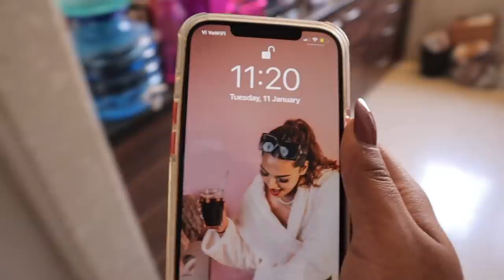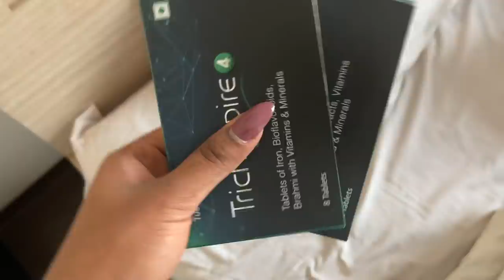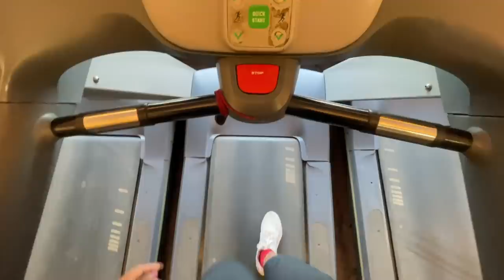RESTARTING 2022! My Goals for 2022, New Work, Routines, Getting my Life together!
Hey you!

Kumkumadi is an age old and effective Ayurveda formulation which is saffron based and hence is really good for a radiant skin, so do give it a shot!

2) Follow Me and Impulse Coffees on Instagram

Dr. Sheths: SARAH20
Plum: SARAH15
Mars Cosmetics: SARAH
Limese Connect: SARAH10
Earth Rhythms: SARAHS
Eclat: SARAH20
YBP Cosmetics: SARAH10
Qurez: SARAH
Dot&Key: SARAH10

XOXO -S